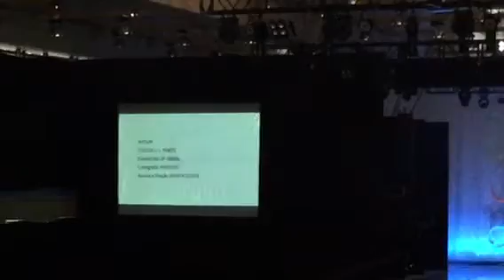Massoret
Lehakat Shtilim 2015

35 Festival Carmel